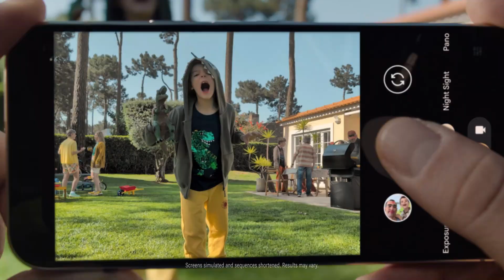10 Captivating TV Shows Featuring Unreliable Narrators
In this video, we explore the intriguing world of unreliable narrators in television shows. From the chilling inner monologues of serial killers like Dexter and Joe in You to the comedic twists of Only Murders in the Building, we'll break down ten captivating series that feature narrators with skewed perspectives. Discover how each character's unique viewpoint influences the story, revealing deeper truths and unexpected twists along the way. Join us as we unpack beloved classics like Euphoria, Gossip Girl, and How I Met Your Mother, highlighting the complexity of memory, perception, and storytelling.